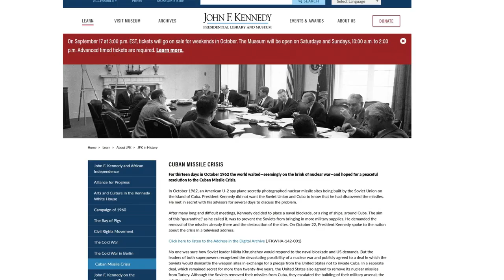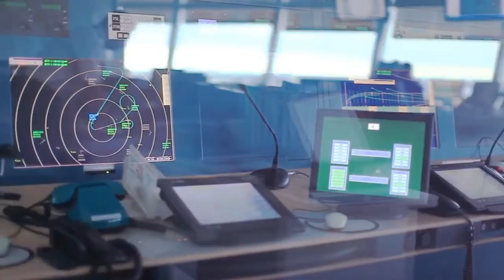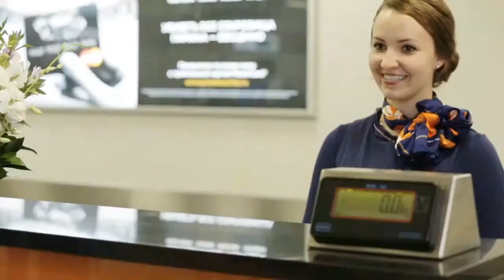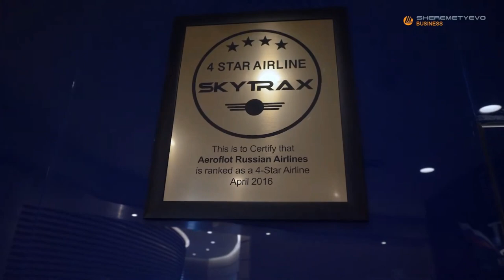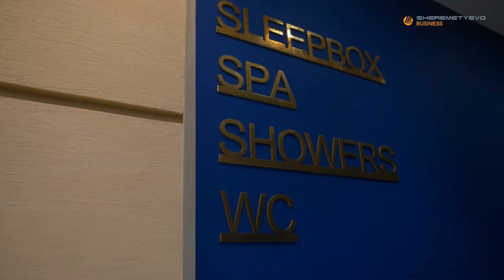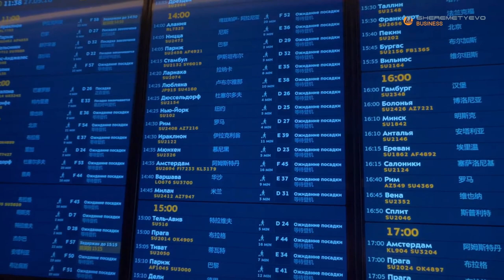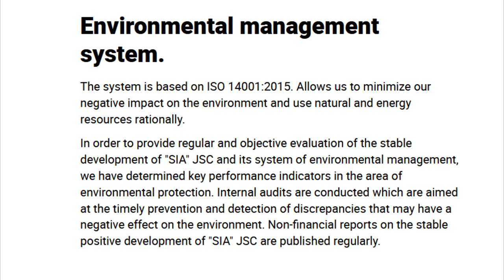Moscow Sheremetyevo Airport - from Start to Finish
Did you know that Moscow is home to 5 international airports? This is the largest and primary one, Sheremetyevo airport.